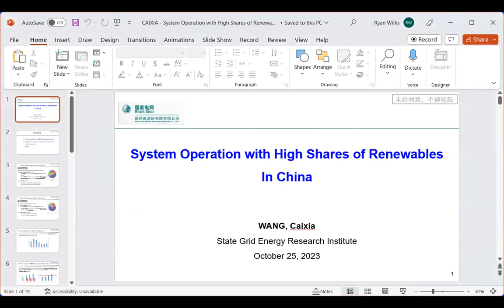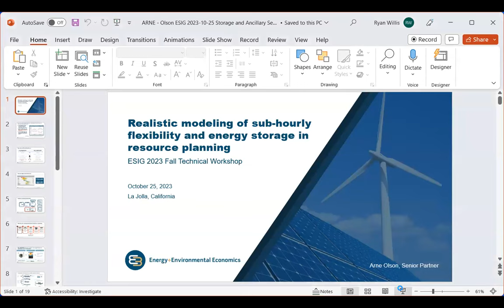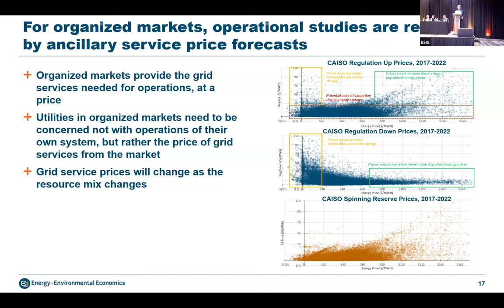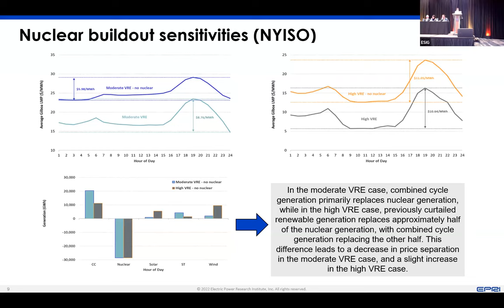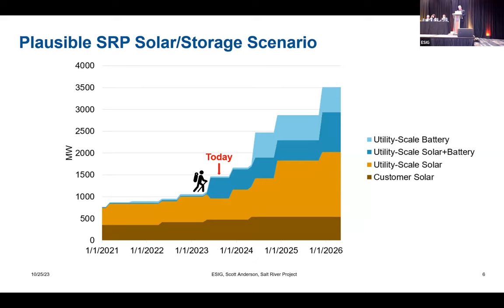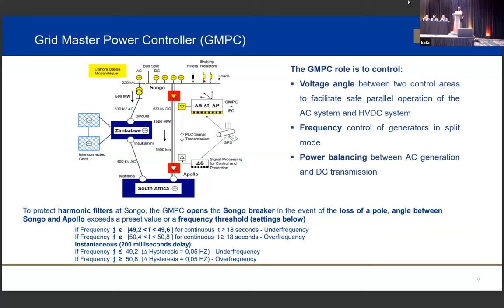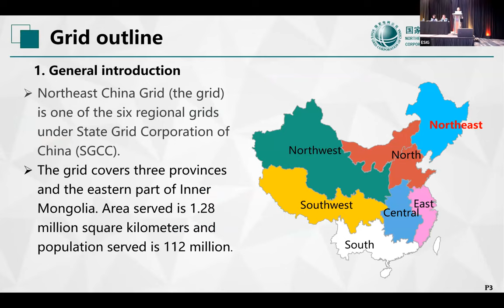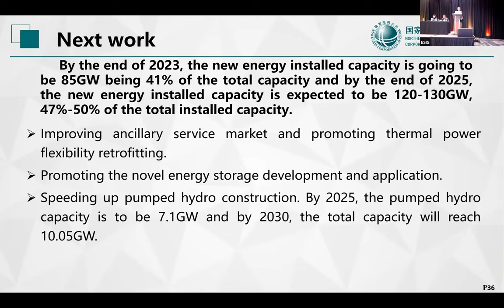2023 Fall Technical Workshop: Session 9: Power Systems Planning and Operations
Chair: Aidan Tuohy, Director, EPRI

System Operation with High Shares of Renewables
Caixia Wang, Senior Engineer, SGERI (China)

Realistic Modeling of Energy Storage Dispatch and Ancillary Service Provisions
Arne Olsen, Senior Partner, Energy + Environmental Economics (E3)

Modeling the Value of Existing Pumped Storage Hydro in a High Renewable Future –
Genevieve de Mijolla, Technical Leader, EPRI

Operational Readiness for Inverter-Based Resources
Scott Anderson, Director – Operational Readiness, Salt River Project

Operations Challenges Driven by Oscillatory Modes in the Southern African Region
Bonginkosi Sibeko, Chief Engineer, National Operations, ESKOM (South Africa)

Large Scale Renewable Energy Integration in the Northeast China Grid
Du Shibo, Senior Engineer, State Grid Northeast Power Dispatching and Control Center